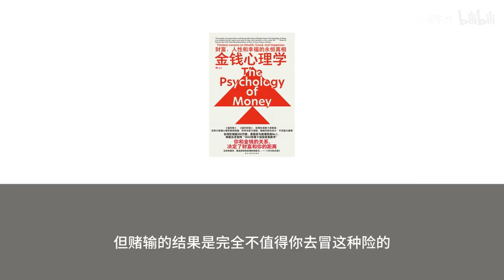有声书+字幕 《金钱心理学》财富、人性和幸福的永恒真相 第 13 章 容错空间 1